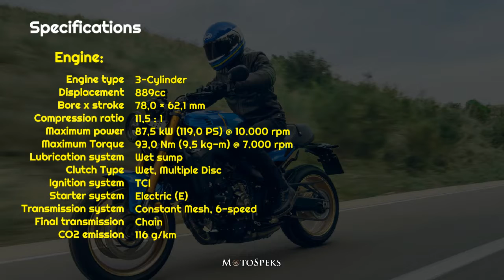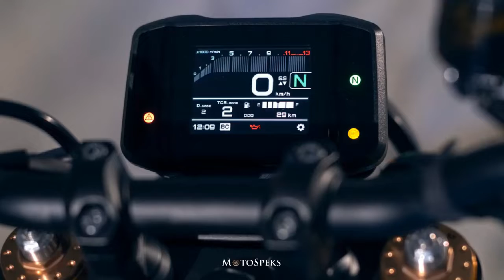Yamaha XSR900 | FEATURES AND SPECS